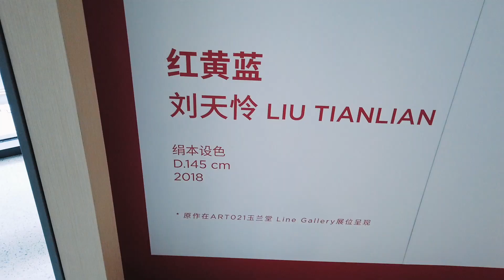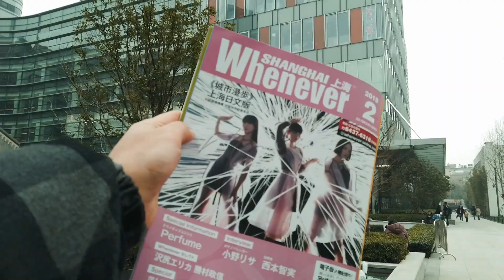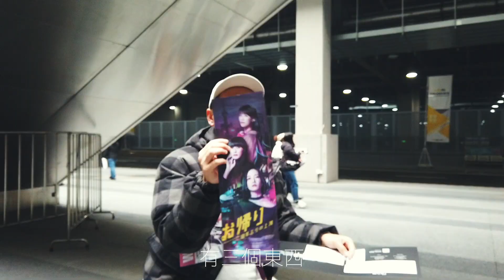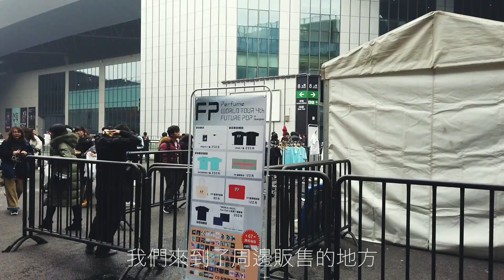[Gariber 的周更 VLOG] 比充實還充實的一週！No.010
元宵節聚會，出差北京，看 Perfume 中國首演…… 這週是比充實還充實的一週！

零零散散加起來快 1 小時 50G 的素材，在剪的時候差點快往生……（剪了 5 個小時也沒有很滿意，但就算了！）

P.S.  這週 Funky 的素材很多，會單獨給他剪一條。